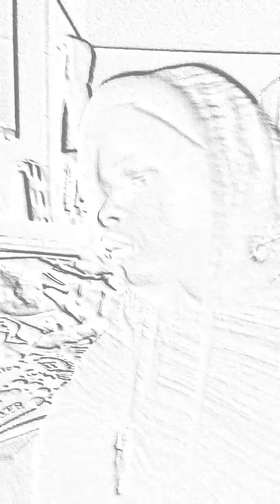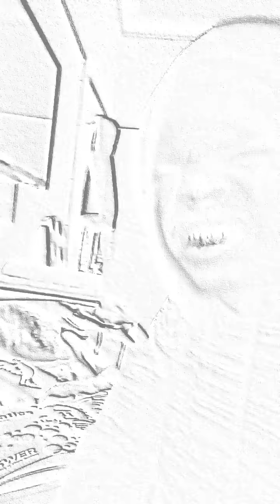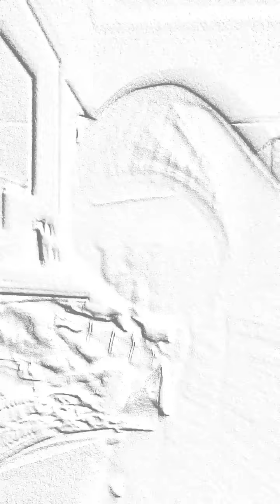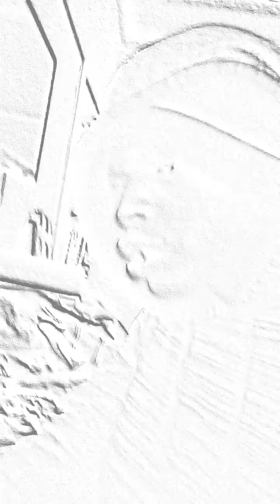BEATBOXING 米津玄師 - Lemon Kenshi Yonezu